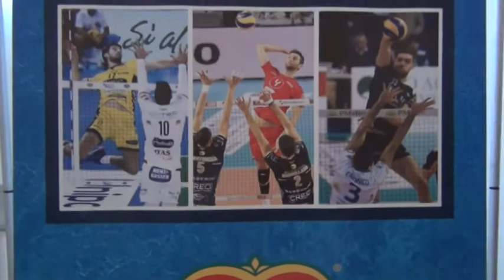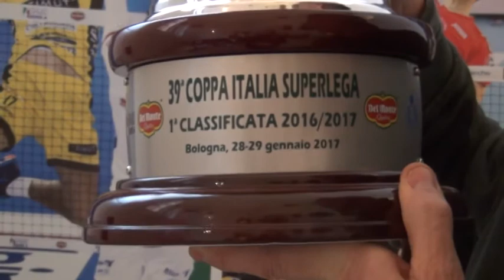Andrea Lucky Lucchetta invita in Piazza Maggiore a Bologna per promuovere la Del Monte Coppa Italia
Tanto divertimento insieme ad Andrea Lucky Lucchetta, sabato 21 gennaio 2017 in Piazza Maggiore a Bologna dalle 10 alle 16 per promuovere la Del Monte Coppa Italia 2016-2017.